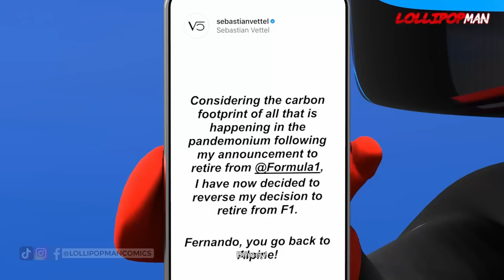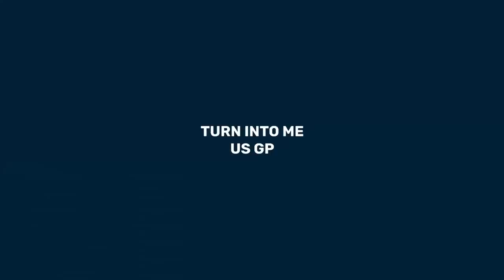George Russell Funny Moments (2022 Season Remix) | Formula 1 Animated Comedy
All of George Russell's moments from the 2022 Formula 1 season, from all the incidents where people turned into him, to his first grand prix victory - 3D animated.

Titles: Scheming Weasel, Investigations, Monkeys Spinning Monkeys, Sneaky Snitch, Cumbria No Frills.